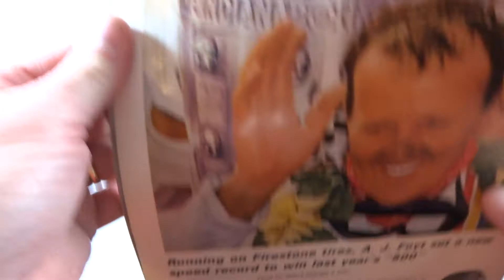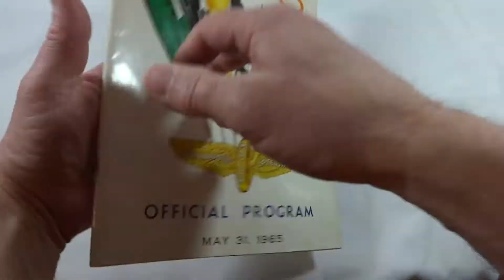1965 Indianapolis 500 Program Jim Clark Ford Lotus / Ford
1965 Indianapolis 500 Program Jim Clark Ford Lotus / Ford